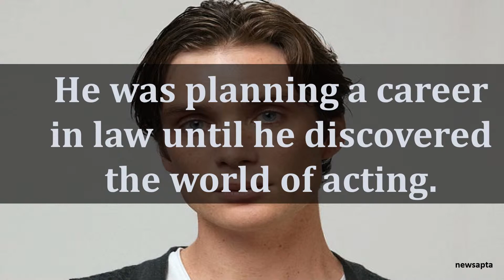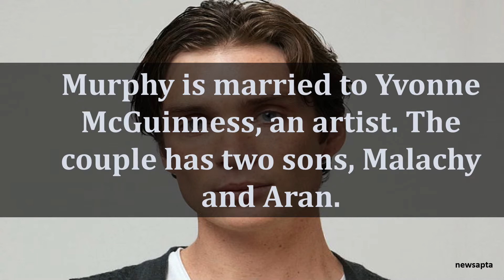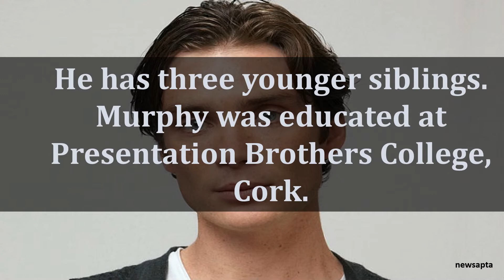BIOGRAPHY OF CILLIAN MURPHY